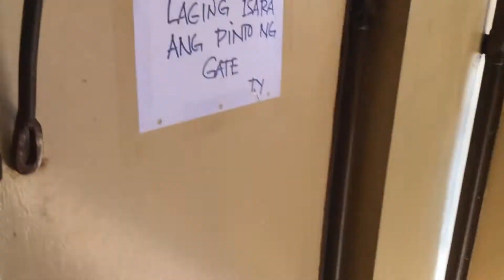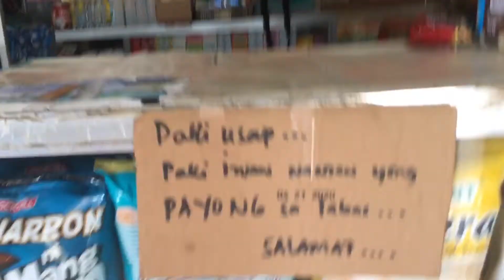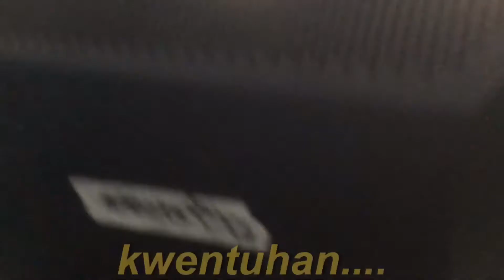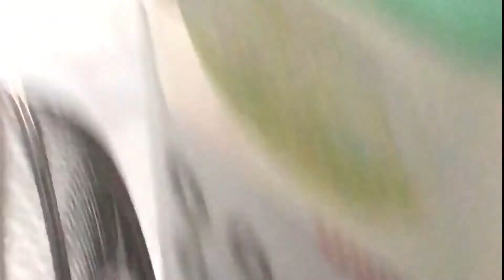COKE PRANK kay SHELLA 😂 | SHELLA SENA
BAGONG VLOG NA NAMAN PO MGA KANUNAL!

Another prank!!!Nadalwahan agad ako ng dakawang magbestfriend na to.

Iloveyou all mwaah!